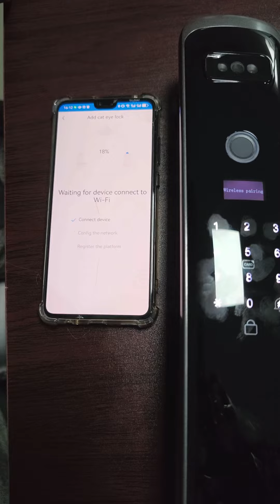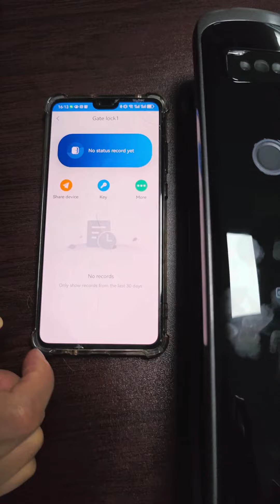PST-D6-F Connect to APP by QR code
Smart WiFi Fingerprint Door Lock with 3D Face Recognization
◆ Material: Aluminum Alloy+Acrylic;
◆ Size(L*W):420*65mm;
◆ Administrators number:10pcs; Normal user:90pcs
◆ Battery:7.4V 3200mA lithium battery;
◆ Static current: Less than 80uA
◆ Door thickness:50-80mm;
◆ Compatible 6068 Lock body is 6USD (24*240mm, not included)
◆ Unlock by: Fingerprint, Key, IC card, Password, App, Face;
◆ App Name: WIShome